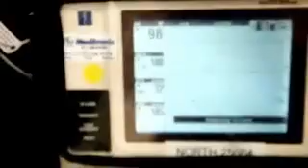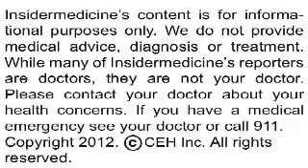NSAIDs linked to second heart attack, death risk - IN60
From Denmark - Heart attack survivors who take painkillers are at raised risk of having a second heart attack and dying, according to a report published in Circulation. Researchers studied nearly 100,000 individuals who had a previous heart attack. They found that individuals taking NSAIDs were at 30% increased risk of having another heart attack and 59% increased risk of dying from any cause one year after their first heart attack, as well as a 63% increased risk of all-cause death after 5 years.

From Cambridge - Reducing red meat consumption can help prevent chronic disease and lower greenhouse gas emissions, according to a report published in BMJ Open. Researchers used data from the British National Diet and Nutrition Survey to estimate the effects of reducing national consumption of processed meats. They found that eating less red meat could lower chronic disease rates by as much as 12%, and could lower greenhouse gas emissions by .45 tonnes per person per year.

From California - Research published CANCER finds that marijuana use may raise risk of testicular cancer. Comparing over 150 young men with testicular cancer to nearly 300 healthy controls, researchers found that those with a history or marijuana use had a twofold increased risk of developing dangerous subtypes of testicular cancer.